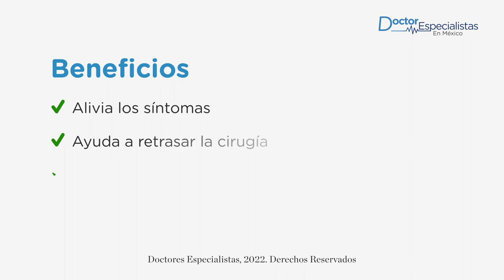El mejor especialista para infiltración de rodilla en Irapuato - Doctores Especialistas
Solicita una consulta con el mejor ortopedista y traumatólogo de Irapuato para empezar tu tratamiento de infiltración de rodilla (viscosuplementación).